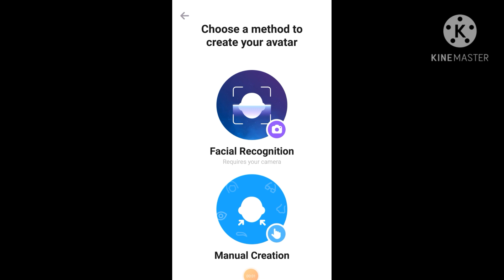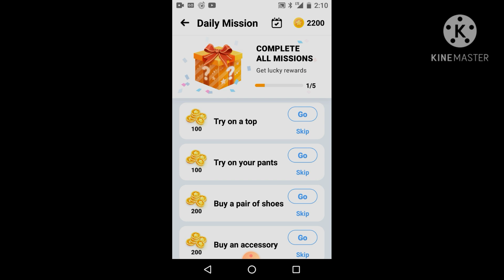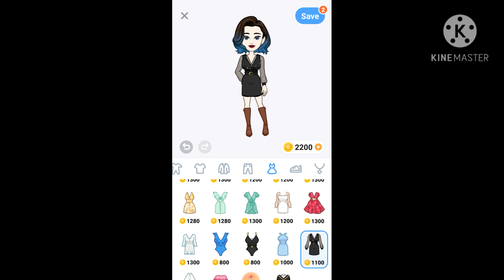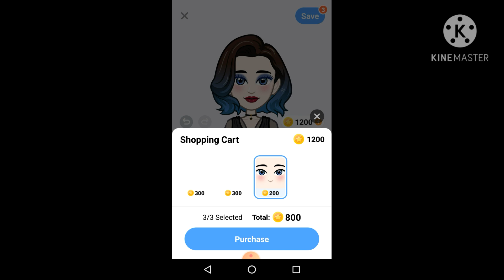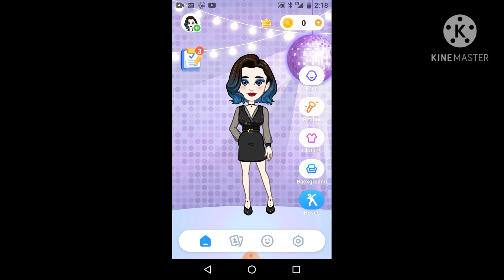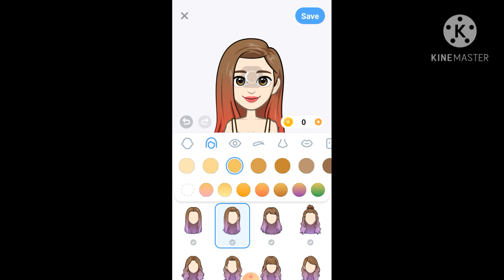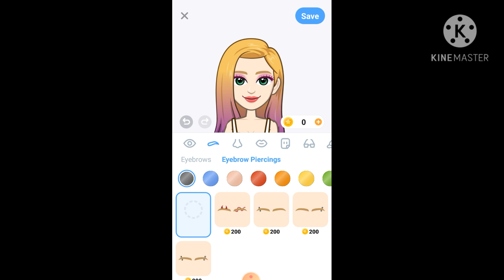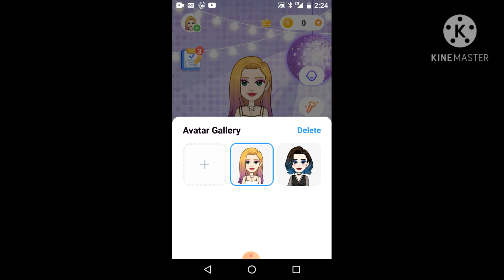Dressing up girls#playing Avatoon(✷‿✷)👗👛👠💄beautiful THE KNIGHT QUEEN 👑 GAMING#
Hii friends 😘,

Avatoon dressing up# making Avatar#playing#the knight queen gaming#youtube#youtuber#